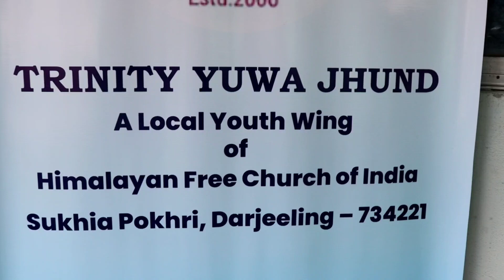17th Foundation Day Celebration Of Trinity Yuwa Jhund || Inspire And Transform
Thankyou ❤️😊